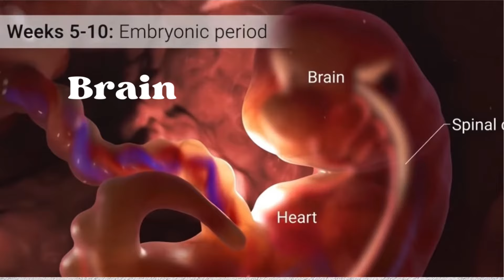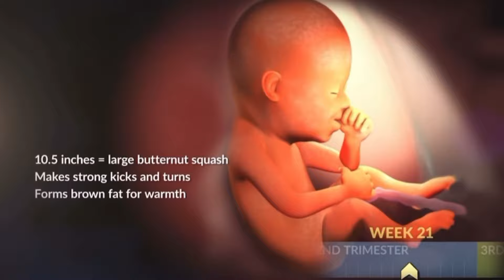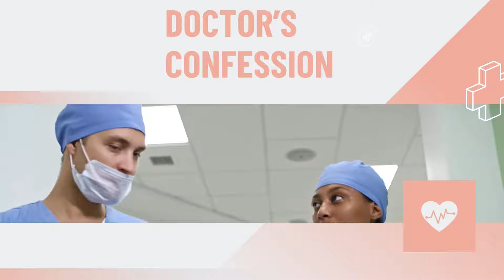DECLARATIONS Over your Baby, Yourself and Health Provider